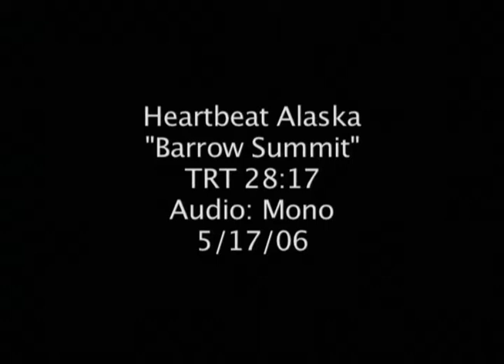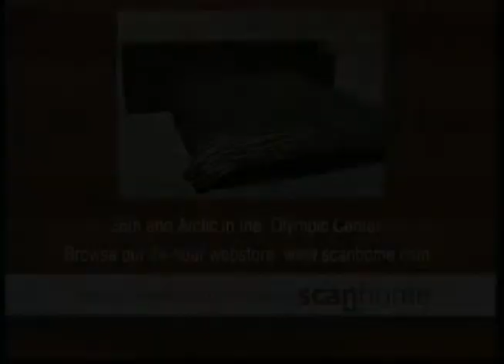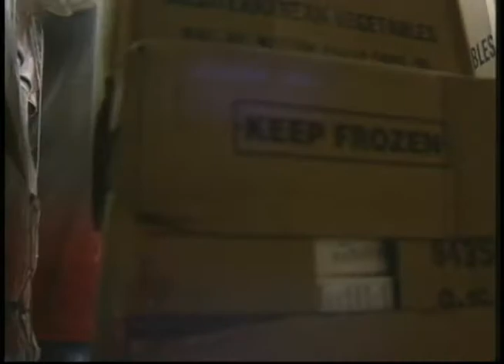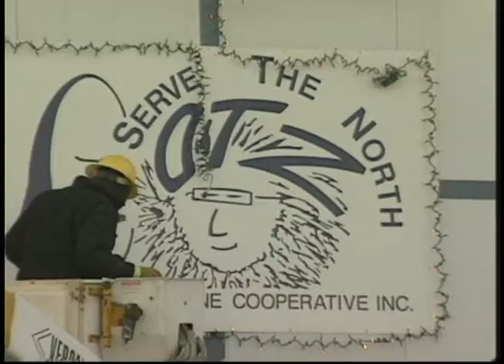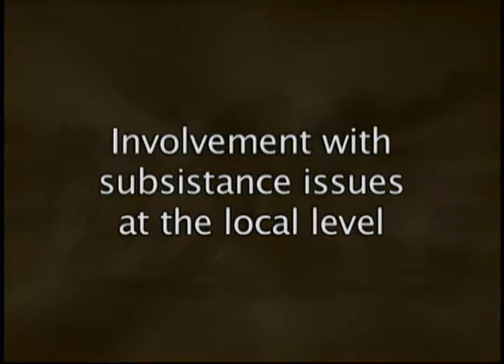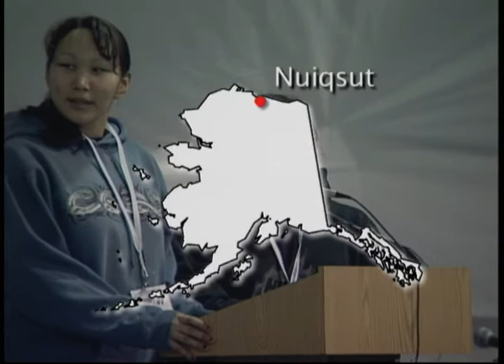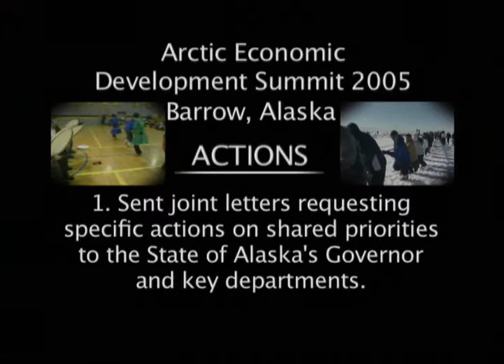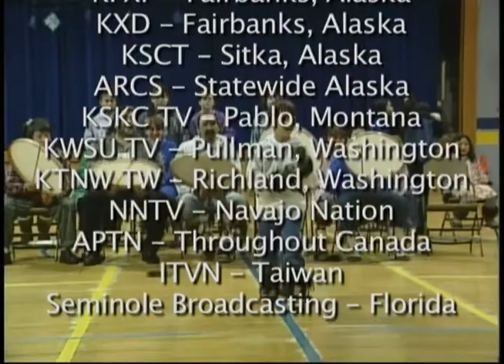Heartbeat Alaska: Barrow Summit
Heartbeat Alaska: Barrow Summit aired on May 17, 2006, and was narrated by Megan Baker. The episode highlighted the Arctic Economic Development Summit 2005, which brought together the North Slope Borough and Northwest Arctic Borough as they discussed plans for working together to increase economic opportunities and maintain a sustainable economy. The episode concludes with an AT&T/ Alascom health minute. The following people appeared in the episode: George Ahmaogak, Sr., Jacob Adams, Ross Schaeffer, Max Agheak, and Marie Green.